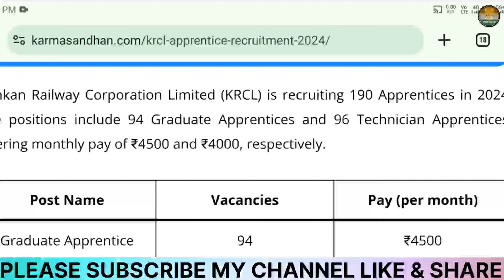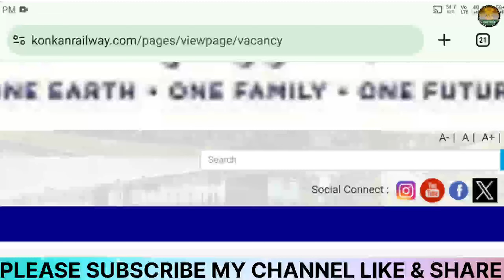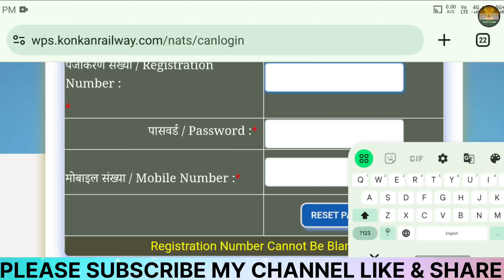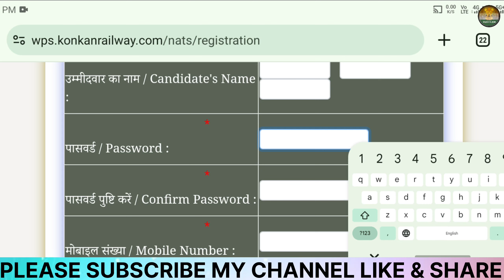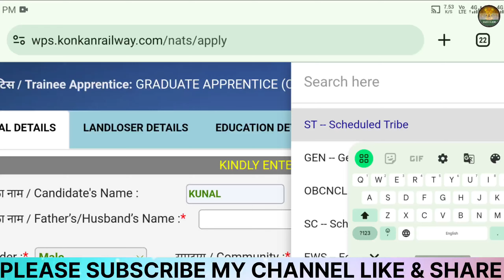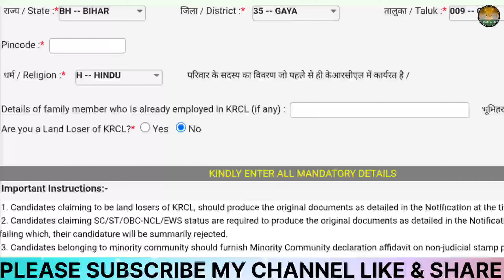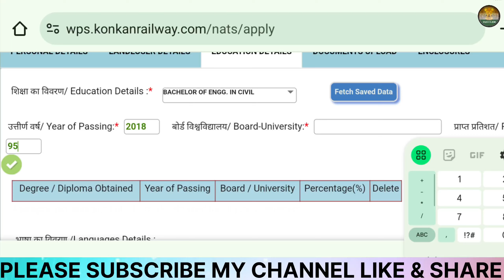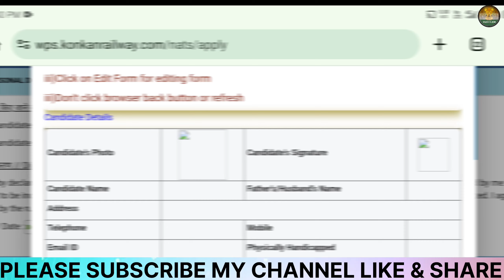Konkan Railway Apprentice Recruitment 2024 Form Kaise Bhare🔥How To Fill KRCL Apprentice Recruitment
Konkan Railway Apprentice Recruitment 2024 Form Kaise Bhare🔥How To Fill KRCL Apprentice Recruitment 2024

🙏Dosto, is video me maine Konkan Railway Apprentice Online Form 2024 ke bare me jise dekhkar aap log is bharti k bare me puri jaankari step by step jaan payenge, i hope ye jaankari aapke liye faydemand rahegi. so do ▶️watch the full video👈..Es 👉link active 👈 per click karke online form bhar sakte hai

Konkan Railway Apprentice Form Kaise Bhare
Konkan Railway Apprentice Form Fill Up

Konkan Railway Apprentice Form 2024,Konkan Railway Apprentice Form 2024 Kaise Bhare,How To Fill Konkan Railway Apprentice Form 2024,How To Apply Konkan Railway Apprentice Form 2024,

Konkan Railway Apprentice Online Form 2024,Konkan Railway Apprentice Online Form 2024 Kaise Bhare,How To Fill Konkan Railway Apprentice Online Form 2024,How To Apply Konkan Railway Apprentice Online Form 2024,

KRCL Apprentice Form 2024,How To Fill KRCL Apprentice Form 2024,KRCL Apprentice Form 2024 Kaise Bhare,How To Apply KRCL Apprentice Form 2024,

KRCL Apprentice Online Form 2024,How To Fill KRCL Apprentice Online Form 2024,KRCL Apprentice Online Form 2024 Kaise Bhare,How To Apply KRCL Apprentice Online Form 2024,

Konkan Railway Apprentice Recruitment 2024,How To Fill Konkan Railway Apprentice Recruitment 2024,How To Apply Konkan Railway Apprentice Recruitment 2024,Konkan Railway Apprentice Recruitment 2024 Form Fill Up,Konkan Railway Apprentice Recruitment 2024 Form Kaise Bhare,

KRCL Apprentice Recruitment 2024,How To Fill KRCL Apprentice Recruitment 2024,How To Apply KRCL Apprentice Recruitment 2024,KRCL Apprentice Recruitment 2024 Form Fill Up,KRCL Apprentice Recruitment 2024 Form Kaise Bhare,

How to apply konkan railway apprentice online form 2024 result
How to apply konkan railway apprentice online form 2024 login
How to apply konkan railway apprentice online form 2024 date
How to apply konkan railway apprentice online form 2024 last
How to fill konkan railway apprentice online form 2024 last
How to fill krcl apprentice recruitment 2024 last date
How to fill krcl apprentice recruitment 2024 last
Konkan railway apprentice recruitment 2024 apply online
Konkan railway apprentice recruitment 2024 last date
Konkan railway apprentice recruitment 2024 result
Konkan railway apprentice recruitment 2024 date
How to apply konkan railway apprentice recruitment 2024 result
How to apply konkan railway apprentice recruitment 2024 form
How to fill konkan railway apprentice recruitment 2024 online
Konkan Railway Recruitment 2024 apply Online
How to fill konkan railway apprentice recruitment 2024 last
How to fill konkan railway apprentice recruitment 2024 date
Konkan Railway Recruitment apply Online
How to fill konkan railway apprentice recruitment 2024 form

जैसे उदाहरण के लिए, उचित उपयोग कॉपीराइट क़ानून द्वारा अनुमत है जो अन्यथा उल्लंघनकारी हो सकता है,[ और ] गैर-लाभकारी, शैक्षिक या व्यक्तिगत उपयोग उचित उपयोग के पक्ष में संतुलन का सुझाव देता है!